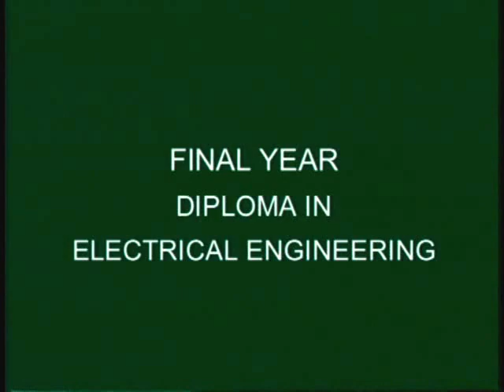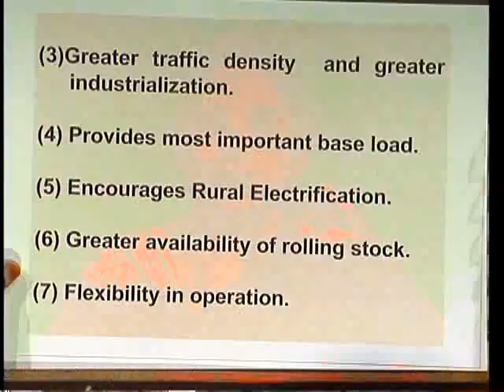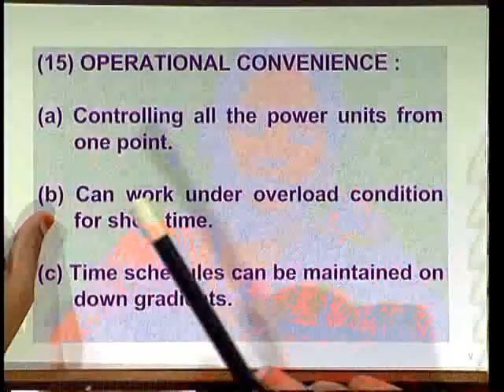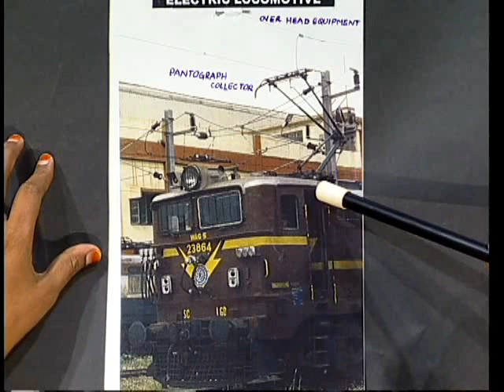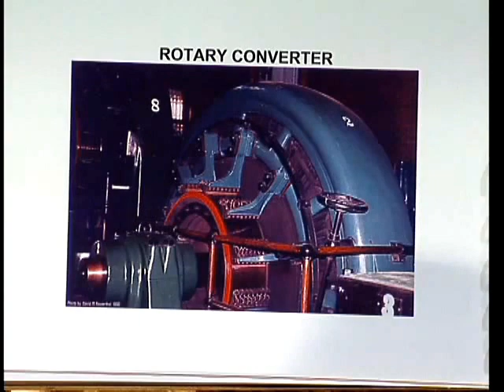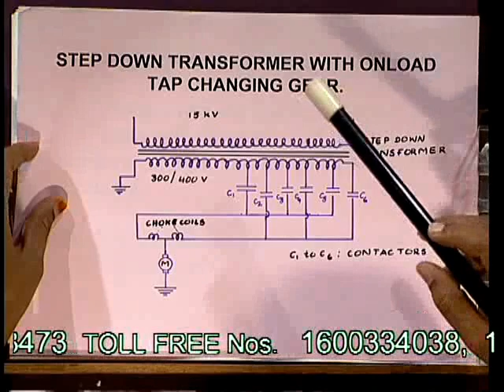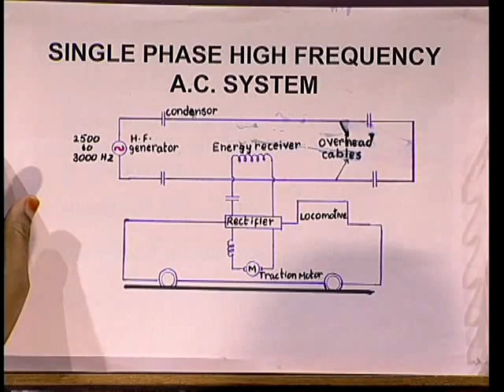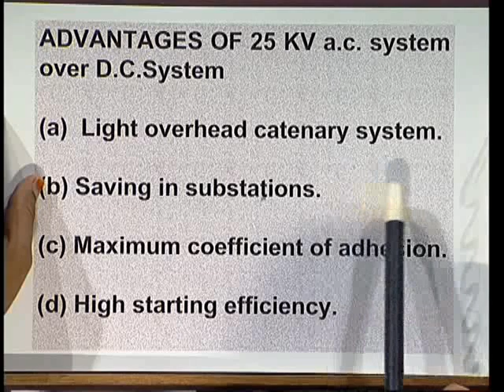EE-306 Introduction to Electrical Traction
Introduction to Electrical Traction